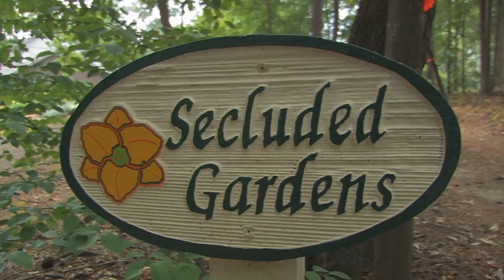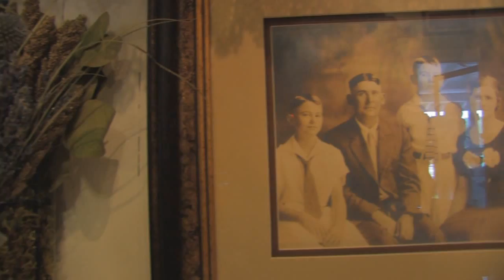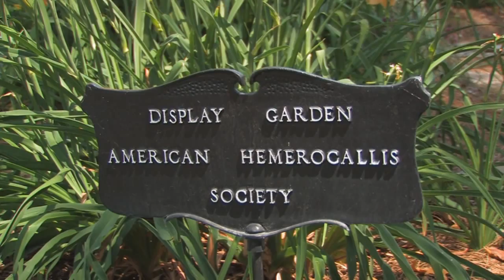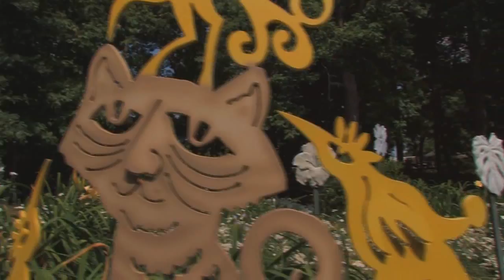Daylily Workshop - Wingard's Nursery & Garden Center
Join Gail Buff, at Secluded Gardens, adjoining Wingard's Nursery to learn more about Daylilies and a tour of her American Hemerocallis, "Secluded Gardens."Description